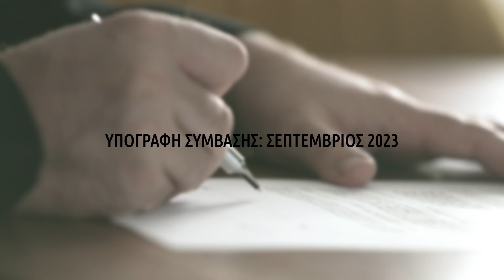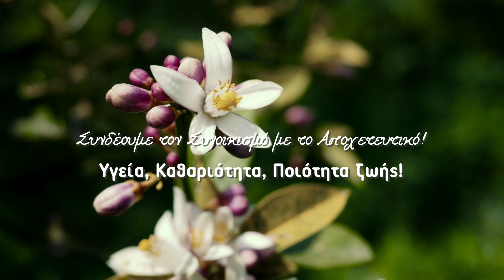Συνδέουμε τον Συνοικισμό με το Αποχετευτικό